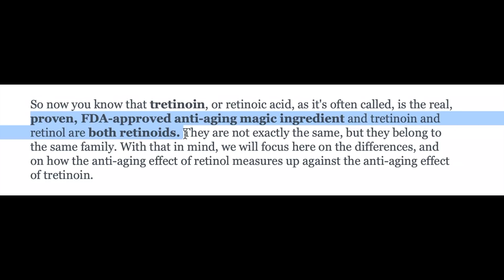RETINOL náš každodenný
Viete, čo je vlastne retinol? Ako sa retinol používa? S čím sa môže retinol kombinovať a pre koho je určený? Pozrite si úvodné video k sérii o tejto ingrediencii :)